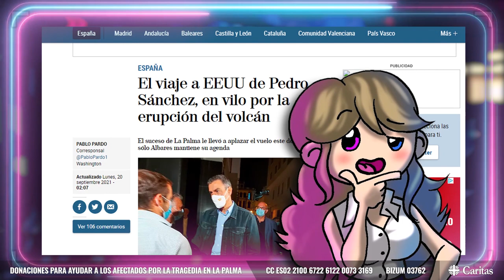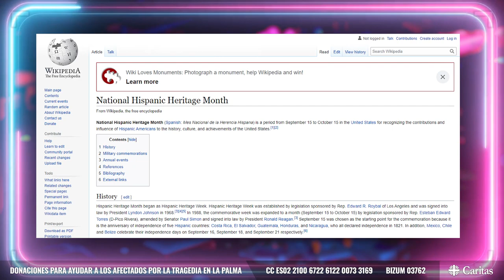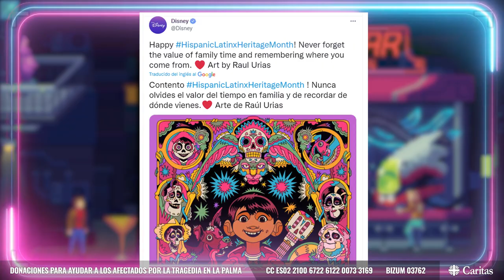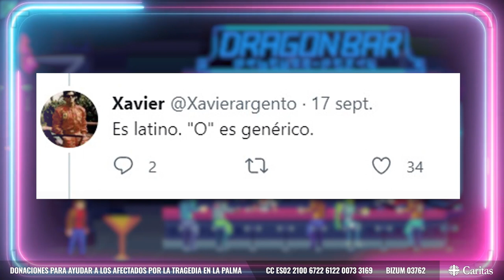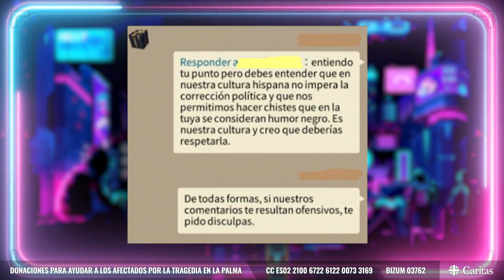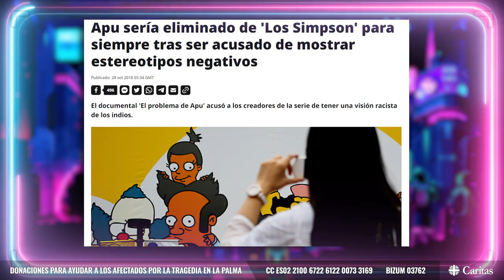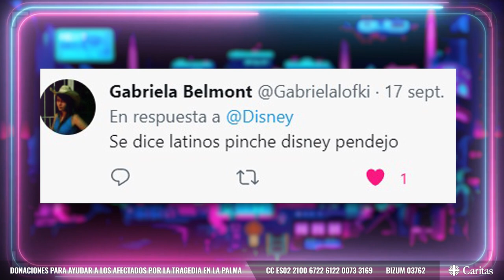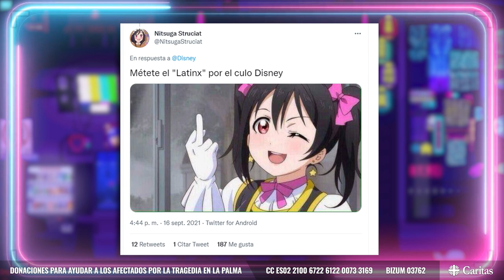🌮 SOMOS LATINXS según DISNEY. Disney celebra el día de la herencia latina en inclusivo.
Somos LATINXS según Disney. Disney celebra el día de la herencia latina en inclusivo. Según Disney, todos los hispanos somos mexicanos y además, nos impone el inclusivo y sus costumbres políticamente correctas. Esto ha generado una ola de indignación contra Disney por parte de la comunidad latinoamericana, sumado a que Disney intentó registrar (patentar) el día de los muertos.
Guión VÍDEOS (NO DIRECTOS): 💥Javier Padín💥 -  twitter: @brisbick
💥Equipo:
👉🏻Micrófono: Blue Yeti
👉🏻Ratón: Logitech G Pro RGB 16000DPI
👉🏻Cascos: Logitech G733 LIGHTSPEED
👉🏻Cámara (DIRECTOS): Logitech BRIO

00:00:01

00:03:37

00:06:57

00:10:44